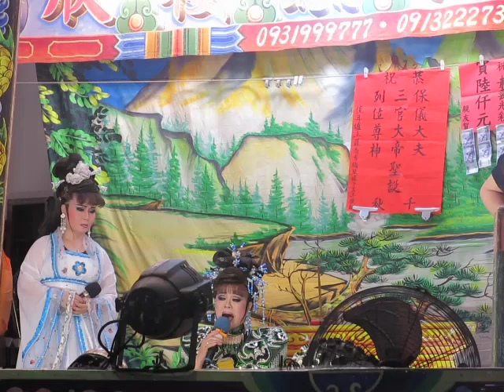108.11.11. 欣櫻鳳歌劇團 一念之差 13 (台南哭)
江素蘭